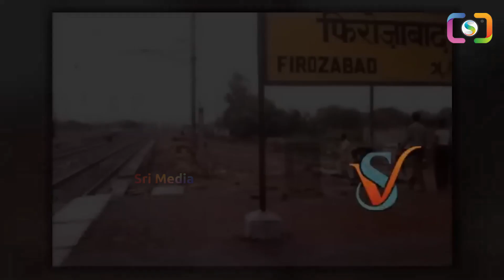సైకిల్ నేర్పిస్తానని తీసుకెళ్లి... నో క్లూ..నో సస్పెక్ట్..కానీ కేసు సాల్వ్...ఎలా.? | Srimediaprime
Watch :సైకిల్ నేర్పిస్తానని తీసుకెళ్లి... నో క్లూ..నో సస్పెక్ట్..కానీ కేసు సాల్వ్...ఎలా.? | Srimediaprime